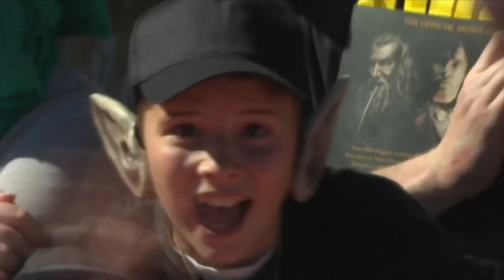The Hobbit: An Unexpected Journey - World Premiere Highlights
Watch highlights from the red carpet of The Hobbit: An Unexpected Journey world premiere in Wellington, New Zealand.

"The Hobbit: An Unexpected Journey" follows title character Bilbo Baggins, who is swept into an epic quest to reclaim the lost Dwarf Kingdom of Erebor from the fearsome dragon Smaug.  Approached out of the blue by the wizard Gandalf the Grey, Bilbo finds himself joining a company of thirteen dwarves led by the legendary warrior, Thorin Oakenshield.  Their journey will take them into the Wild; through treacherous lands swarming with Goblins and Orcs, deadly Wargs and Sorcerers.
Although their goal lies to the East and the wastelands of the Lonely Mountain, first they must escape the goblin tunnels, where Bilbo meets the creature that will change his life forever...Gollum.
Here, alone with Gollum, on the shores of an underground lake, the unassuming Bilbo Baggins not only discovers depths of ingenuity and courage that surprise even him, he also gains possession of Gollum's "precious" ring that holds unexpected and useful qualities... A simple, gold ring that is tied to the fate of all Middle-earth in ways Bilbo cannot begin to know.